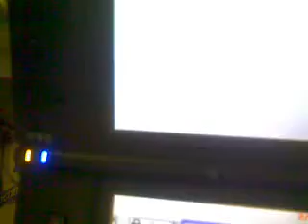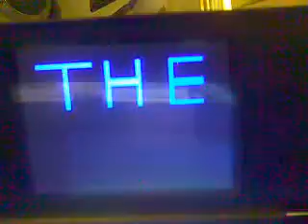Beat it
This is also in nintendo flipnote not maded by me and that video with plusle and minum is not made by me.R.I.P M J